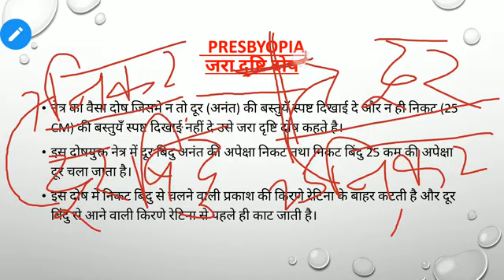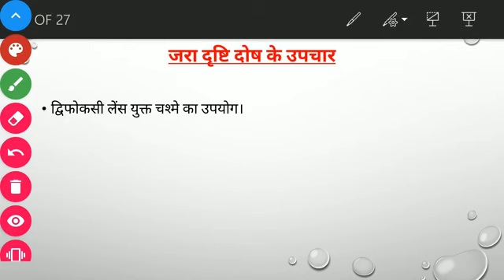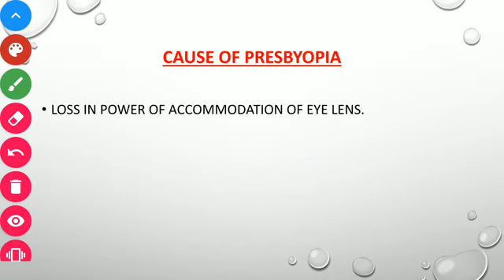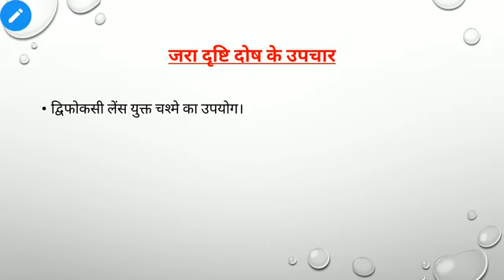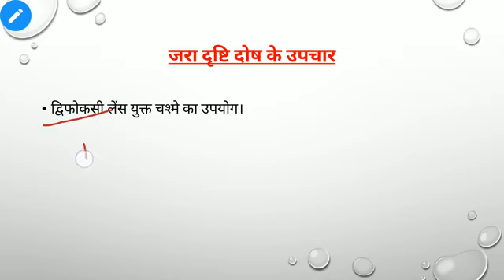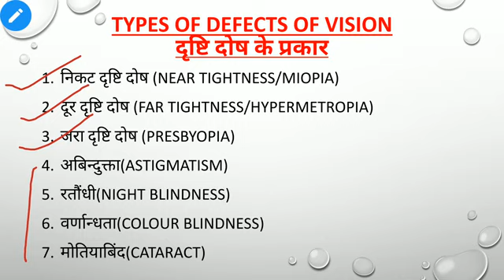जरा दृष्टि दोष || physics || class 10 btc || lesson 3 || day 5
By vinay sir